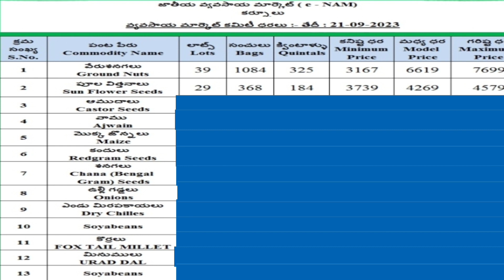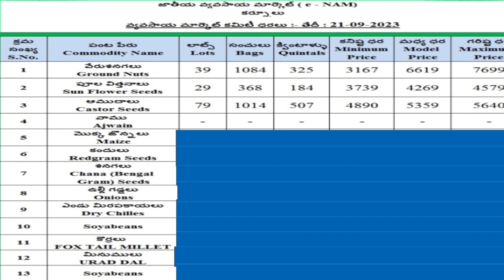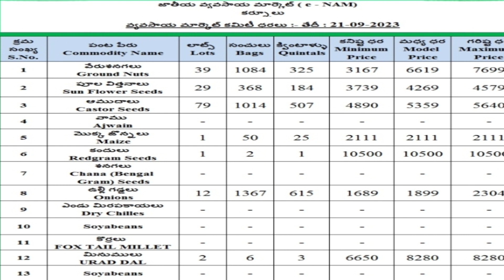Today onion price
In this video, we provide you with the latest information on onion prices for today. Onions are a staple in many households, and their prices can fluctuate significantly. Stay informed about the current onion market trends, factors affecting prices, and tips on how to manage your grocery budget. Don't miss out on this essential update! OnionPrice FoodPrices PriceUpdate GroceryBudget rk village diaries